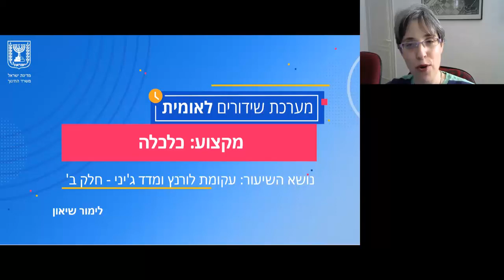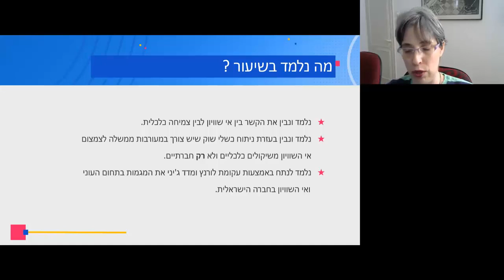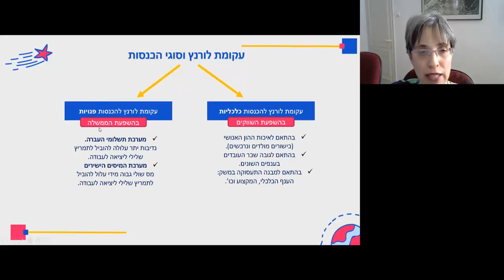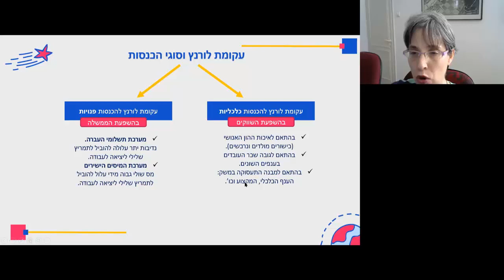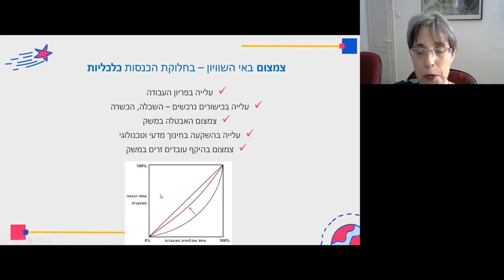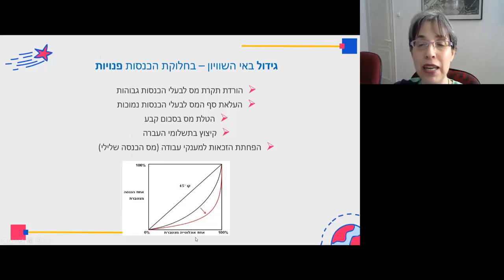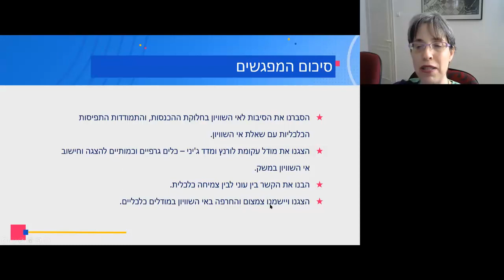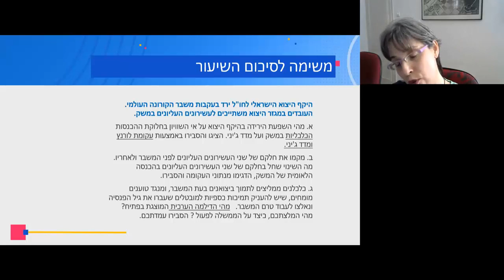כלכלה- עקומת לורנץ ומדד ג'יני חלק ב